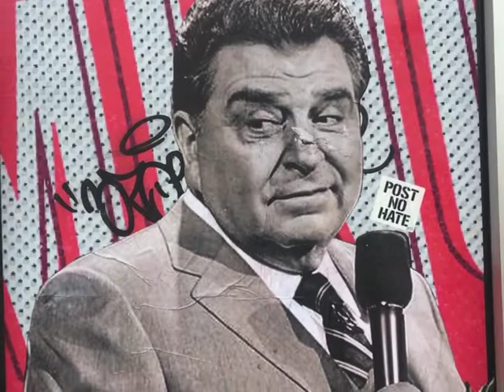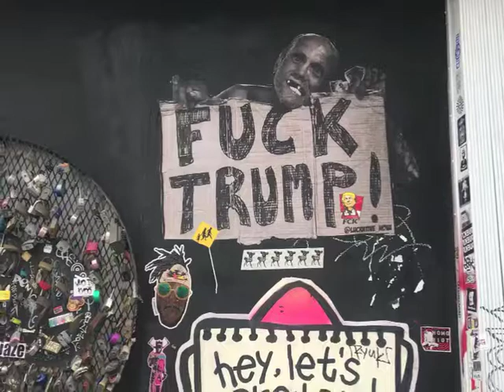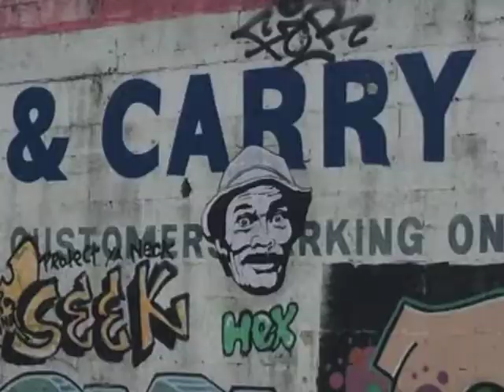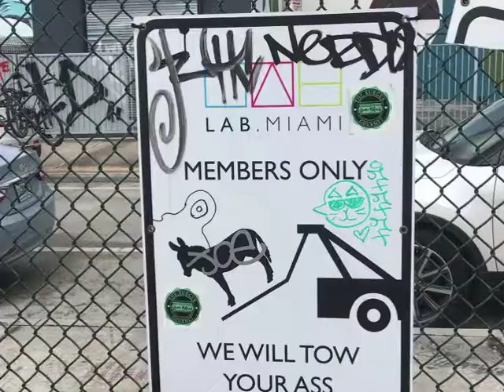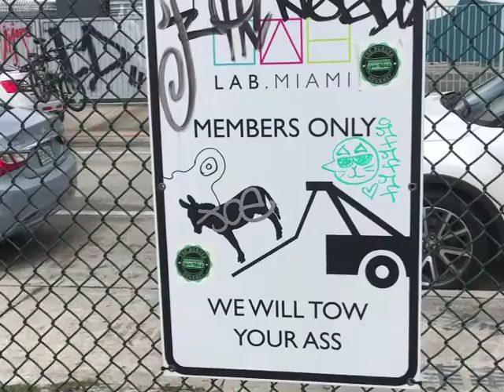Florida Roadside Attractions Art Basel Miami Wynwood Art Walk Stroll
In todays video we take you on a Artwalk  tour of Miami art district
 We give you a lil bit of local humor and facts while we stroll around the streets of Wynwood and explore some of the best art murals and graffiti by artist from all over the world

Join us in our Camper Van adventure traveling in Florida to explore some interesting Florida Roadside Attractions , Museums, National Historic places Rv Parks campgrounds and some of the coolest and most fun locations in the city of Miami.

Travel:
2008 Dodge Grand Caravan
MiniVan Camper
Miami Florida Vanlife